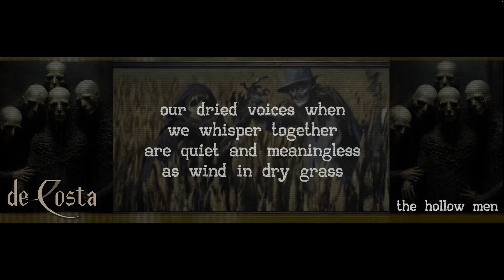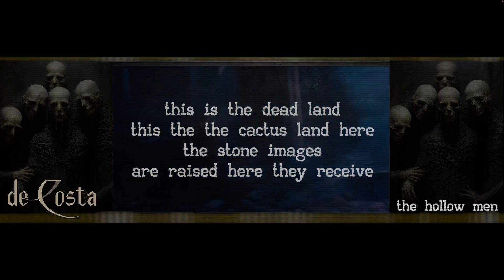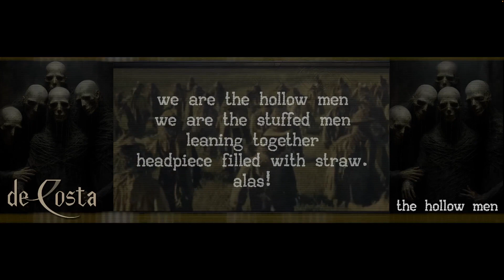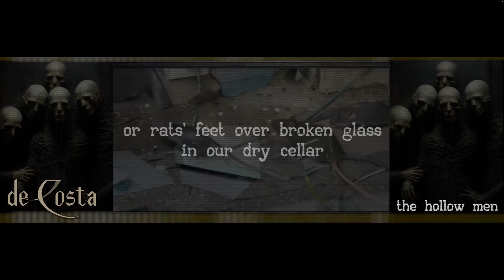The Hollow Men - T. S. Eliot-poem based Downtempo Electronica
Rows of hollow, dirty scarecrows march in unison through a cursed landscape, ancient and gaunt, haunted by the shadows of a past they cannot escape. The fog envelopes them, captured in high contrast and a dutch angle, with a low angle emphasizing their spectral, looming presence. A side view reveals their never ending procession, and a motion blur adds to their otherworldly aura. Every detail, every fiber and blemish is painstakingly brought to life in the style of a detailed oil painting, reminiscent of the works of certain famed illustrators. The world they inhabit is dark and foreboding, a place where joy is forgotten and sorrow lingers in the air like a thick mist. The song is an echo of their eternal march, a haunting melody that captures the essence of their doomed existence.